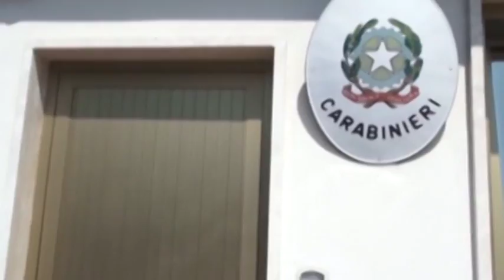L’Aquila. Spacciava davanti la caserma. Arrestato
Un arresto per spaccio di eroina da parte dei Carabinieri del nucleo radiomobile de L'Aquila. L'Aquilano, un 34enne con precedenti, è stato colto in flagranza a spacciare davanti la caserma di viale Beato Cesidio